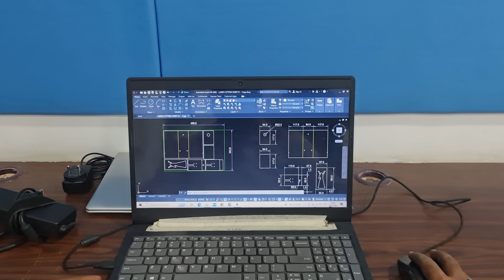I bet you can't guess the end!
and share your valuable feedback in the comments below.